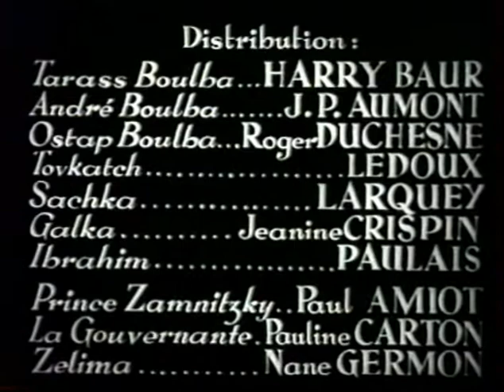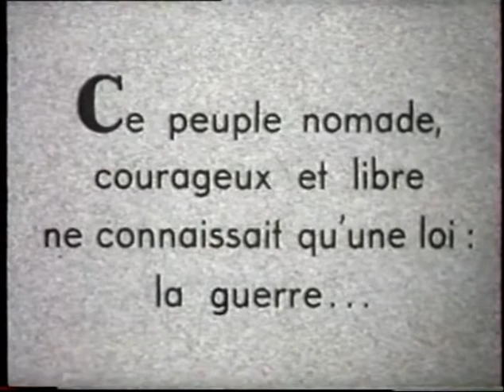Taras Bulba 1936 French classic cossack film complete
This is the rarely seen 1936 French version of Taras Bulba (Tarass Boulba) by Alex Granowsky. This is the first sound version, and apparently, the most faithful version of Taras Bulba to the original novel. Previous silent version were filmed in Imperial Russia about 1910 and then by the UFA Studio in Germany in 1926. This film was partly remade in Great Britain in 1938 using many scenes you see here. The most popular version of Taras Bulba is the 1962 classic followed by the 1963 Italian costume drama and more recent Russian and Ukrainian versions.